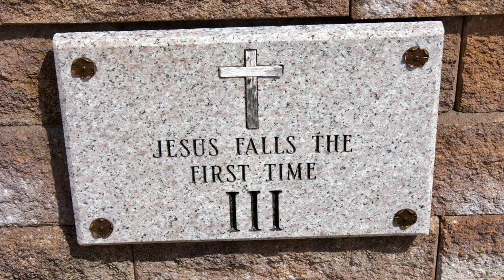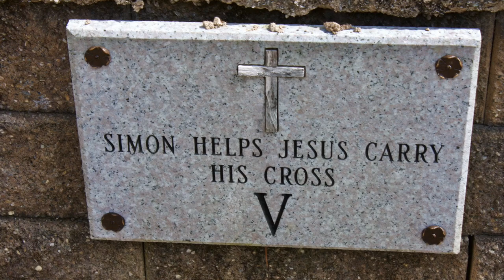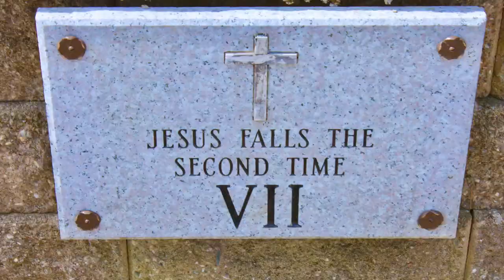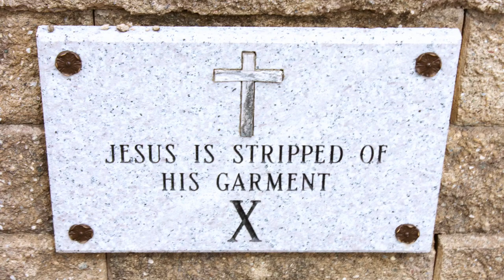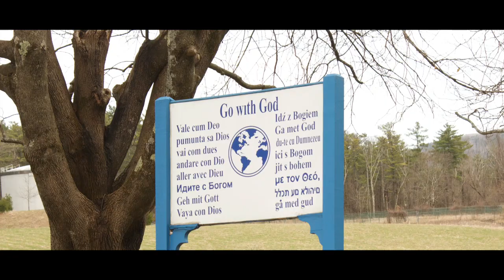Stations of the Cross - Sculpture Meditation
This is a mediation on the Stations of the Cross to prepare us for Easter Sunday.  The photos were taken at the National Shrine of Divine Mercy in Stockbridge, Massachussets.